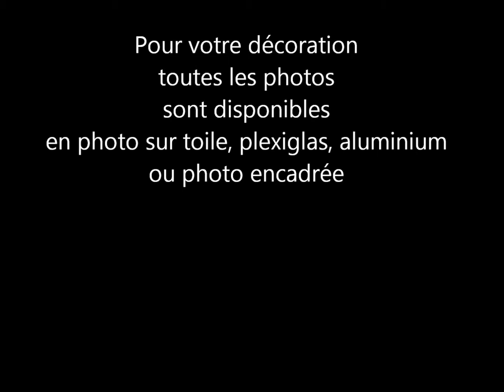découvrez Ysis photos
Photographe pays de Lorient, photos artistiques  et décoratives